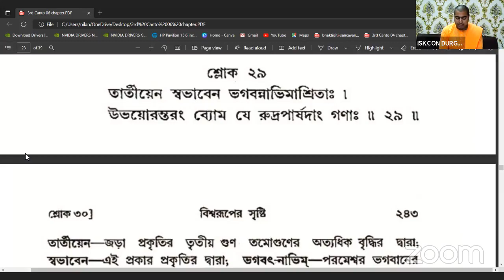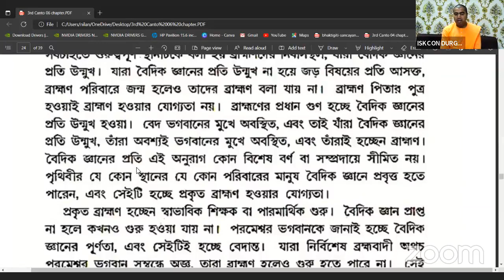110822- NITYAM BHAGAVAT SEVA